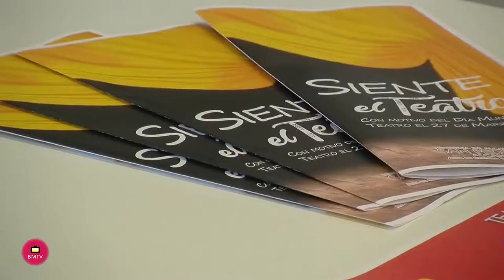San Pedro Alcántara ofrecerá del 3 al 27 de marzo el programa ‘Siente el Teatro’ con 11 actividades